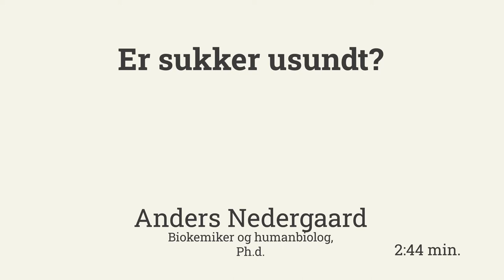Er sukker usundt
Er sukker usundt, spørger Anders Nedergaard. Nej, sukker er i sig selv ikke usundt, men da sukker har en meget lav mæthedsgrad, inviterer det til overdreven indtag. Kroppen ophober kulhydrater, som den ikke har brug for. Værst er sukkervand (sodavand med sukker). At indtage sukkerholdige fødevarer hører til en snacking-kultur, hvor vi spiser uden egentlig af være sultne.